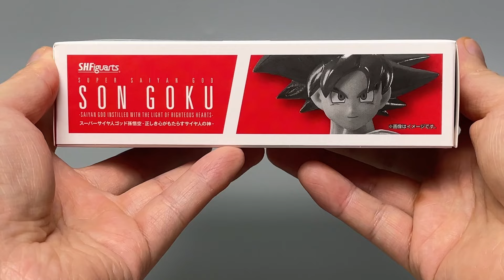【濤光玩具箱】萬代龍珠SHFiguarts龍珠超超級賽亞人之神孫悟空由正義之心帶來的超級賽亞人之神開箱分享！shf紅神三個版本來對比，會場版魂限版區別在哪裏？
Hello大家好歡迎觀看濤光的視頻
今天給大家開箱的是本月SHF龍珠通販的新品
超賽之神孫悟空，由正義之心帶來的賽亞人之神
大家也知道這款是第三個版本的紅神
所以這一期我也會和前兩款做一些對比，為想要挑選一款入手的朋友給出一定的參考。